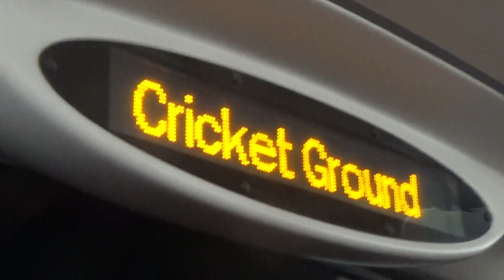Foxy riding on Brighton and Hove bus route 21A in East Sussex, 26th February 2022 pt2